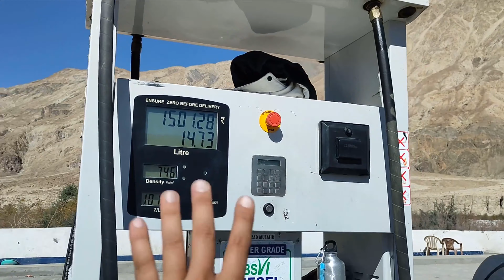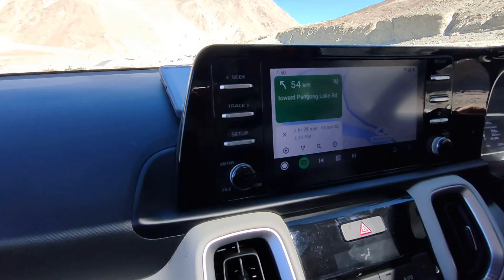Hunder to pangong lake I most scenic highway I Maza a gaya I Leh, Ladakh I Day 8 part 2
and keep spreading love.